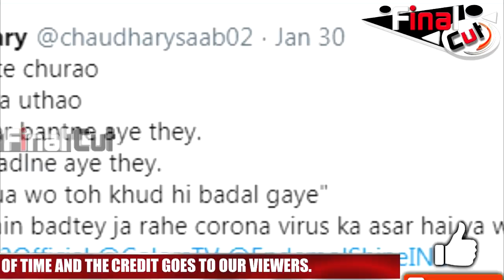Romil Chaudhary Takes A Dig At Vikas For Cheating With Shehbaaz| Romil Supporting Shehbaaz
Romil Chaudhary Takes A Dig At Vikas Gupta For Cheating With Shehbaaz Gill| Romil Supporting Shehbaaz